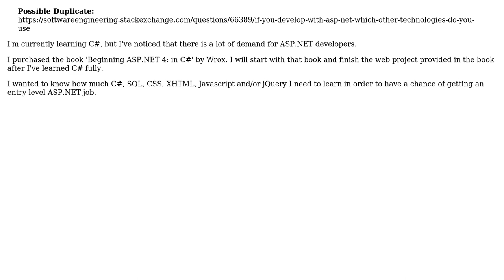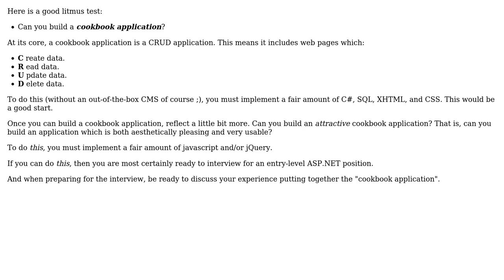Software Engineering: How much do i need to learn in order to get an entry level asp.net job?